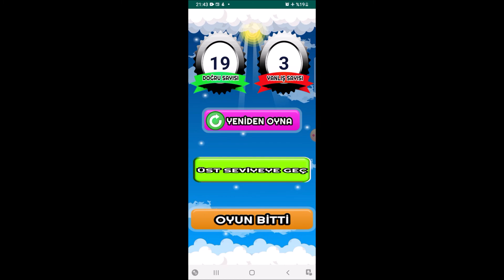İlkokul Matematik Oyunu - Dört İşlem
Matematik Oyunu - Dört İşlem
Toplama İşlemi
Çıkarma İşlemi
Çarpma İşlemi
Bölme İşlemi
İlkokul Matematik